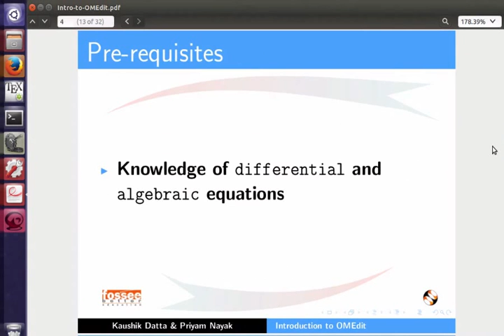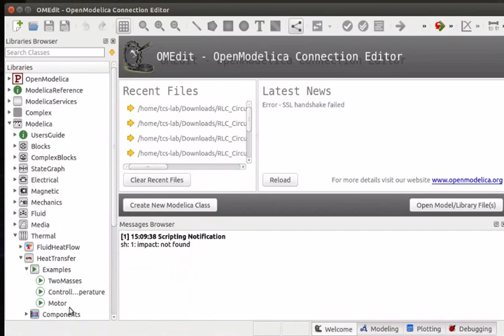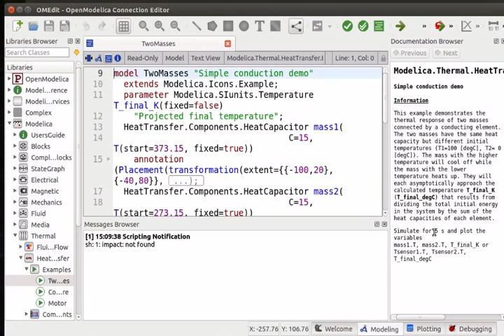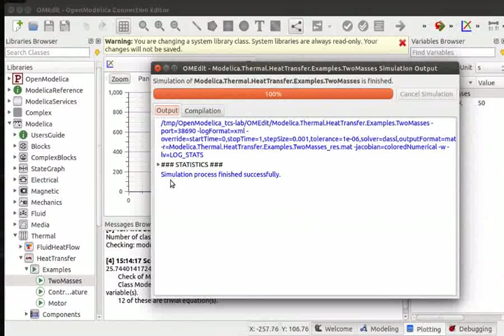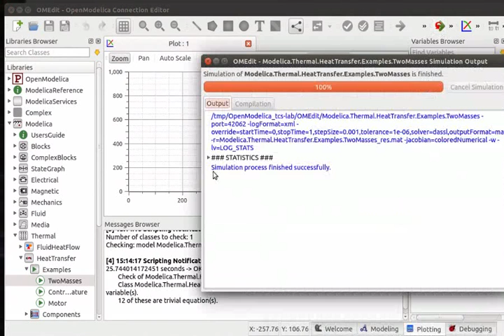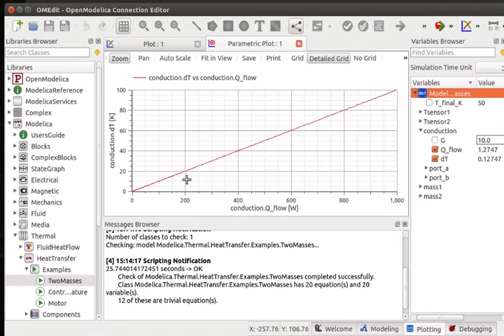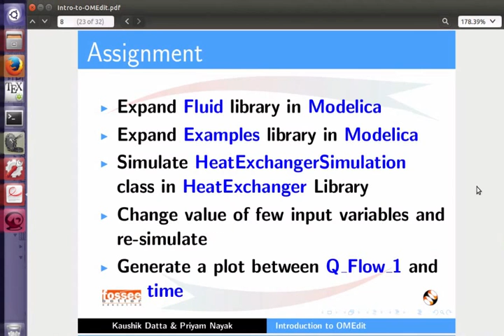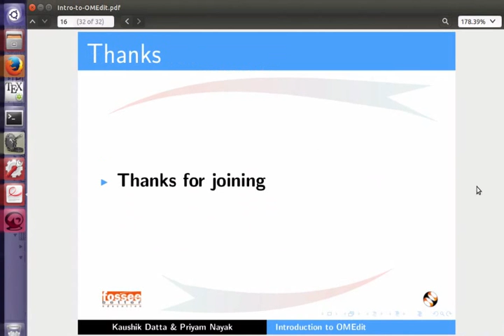Introduction to OMEdit - English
What is OpenModelica
What is OMEdit
Perspectives in OMEdit
Browsers in OMEdit
View icons in OMEdit
Open a Class from Libraries Browser
Using Thermal library
Using HeatTransfer library
Checking for correctness of the model
Using Simulate button
Plotting using conduction variable
Using Re-simulate button
Using Simulation Setup
Specifying Stop Time
Using New Parametric Plot Window
How to delete results